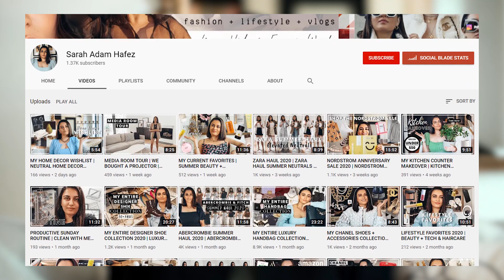BEST LUXURY PURCHASES 2020 | DESIGNER HAUL 2020 | LOUIS VUITTON, CHANEL & BOTTEGA VENETA MUST HAVES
Hi friends! In this designer haul video, I am sharing the best luxury purchases for 2020. I know you all love a good luxury haul, so I am bringing you guys a handbag haul 2020 featuring the Bottega mini pouch as well as a small Chanel classic flap handbag review. In this luxury haul I am also talking about my all time favorite LV hoop earrings as well as the Bottaga stretch heels. I really hope you enjoy this shopping haul.

Bottaga Mini Pouch
Bottega Shoes
Louis Vuitton Toiletries Bag
Chanel Classic Flap Small
Check it out in beige for a fraction of the price